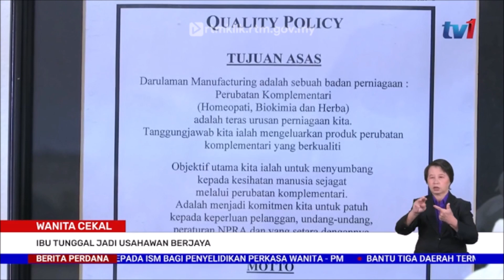8 MAC 2023 - BERITA PERDANA - WANITA CEKAL: IBU TUNGGAL JADI USAHAWAN BERJAYA